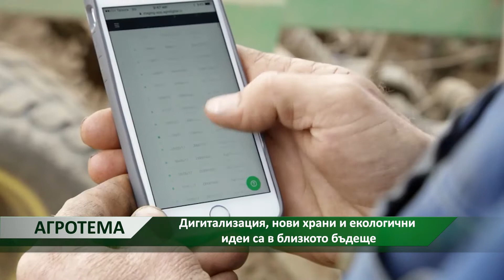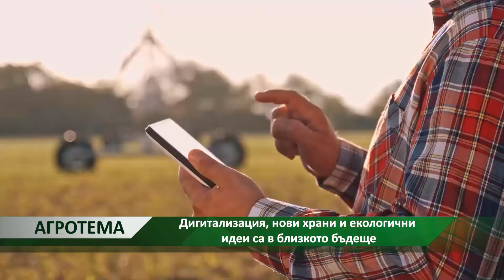Агротема: Дигитализация, нови храни и екологични идеи са в близкото бъдеще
Основна тема за ЕК при приемането на бюджета са иновациите. В контекста на агрохранителната верига има много идеи, някои от тях са вече факт. Подкрепа на подобни нововъведения оказва МОН, научната общност и Министерството на земеделието, храните и горите.